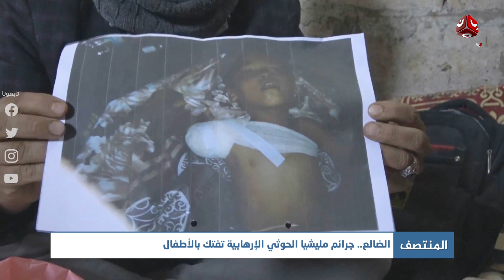الضالع ... جرائم مليشيا الحوثي الإرهابية تفتح بالأطفال